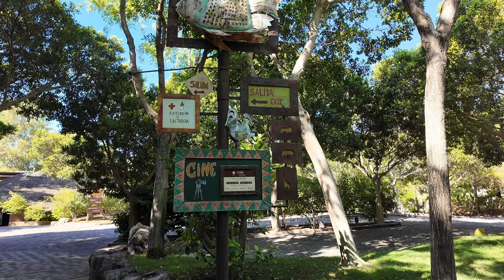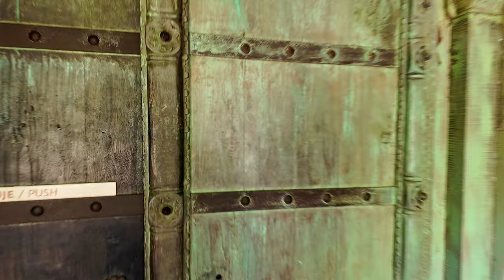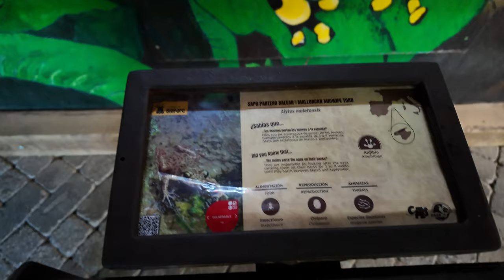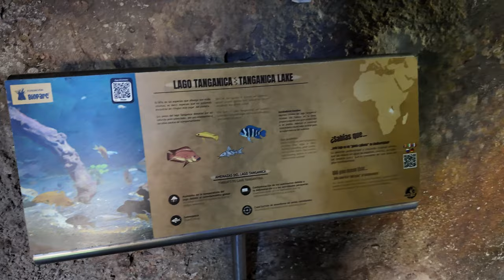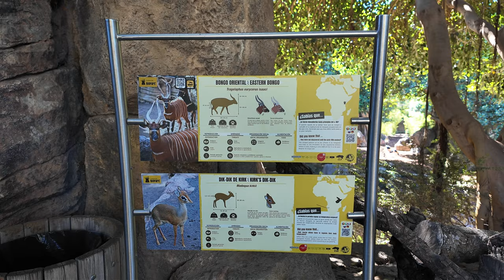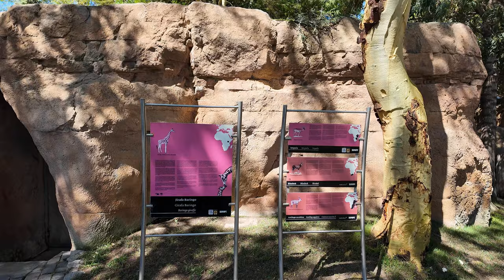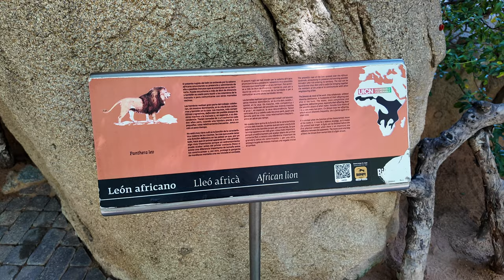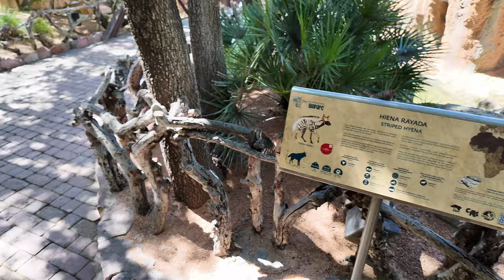2024 Valencia BioPark Walkthrough in 2K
Just a walkthrough Valencia's BioPark (Late August 2024). It was very hot so not all animals were out to play. I recommend to visit near closing hours (17-19.00). You are going to miss the shows but at least there are few visitors and some animals are more active.